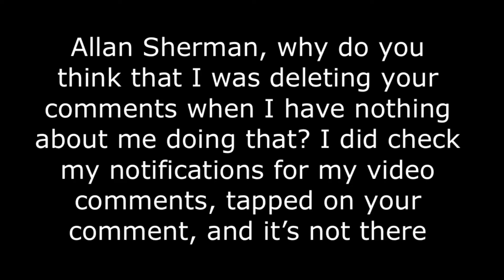A question for Allan Sherman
Reuploaded because of a misspelling